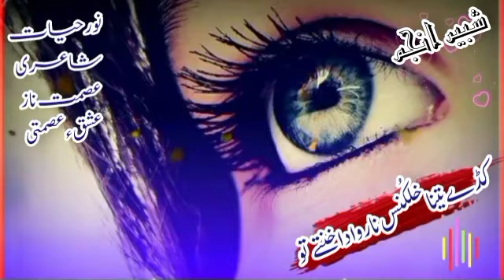New Brahvi Full Song Noor hayta Eid gift 2023 Shayari........... Asmat Naaz. ishq e Assamtea